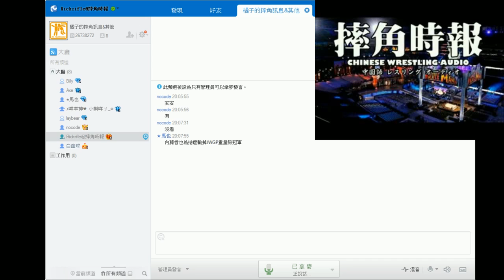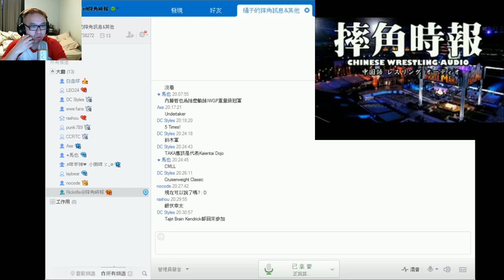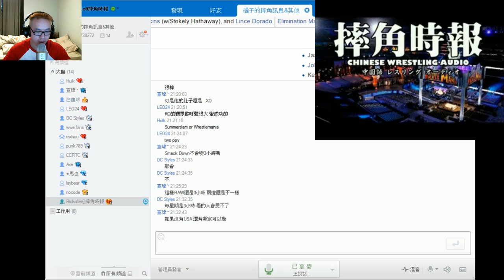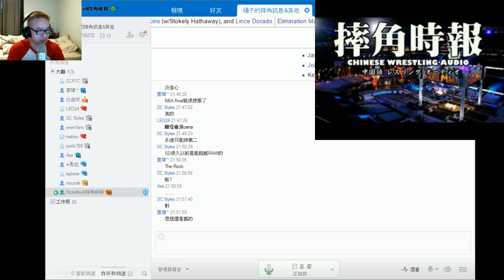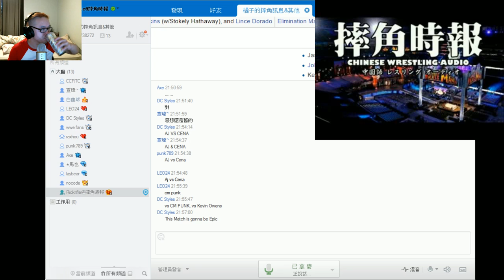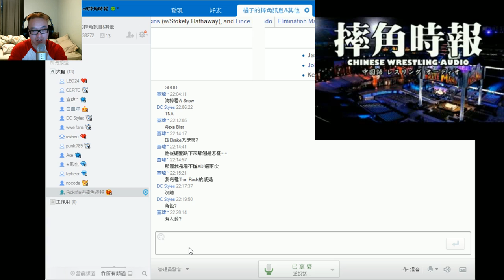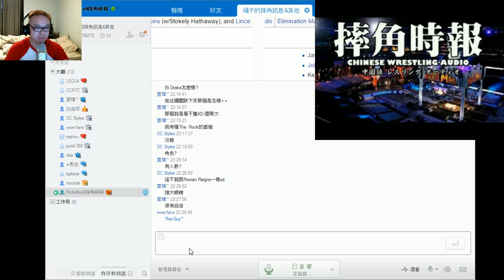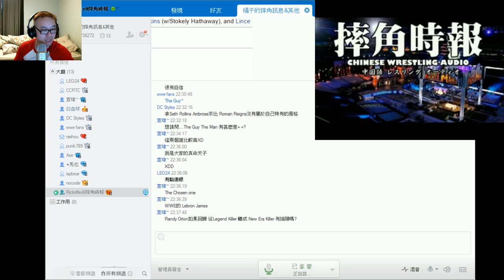摔角時報國語版 2016 06 19